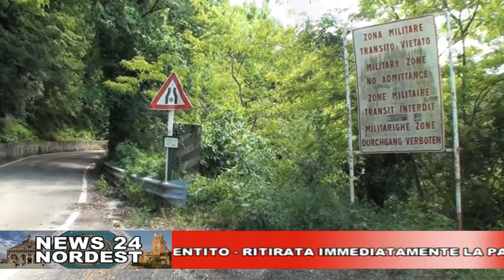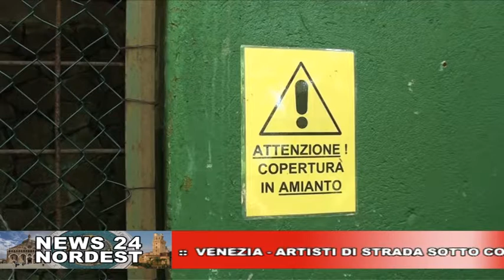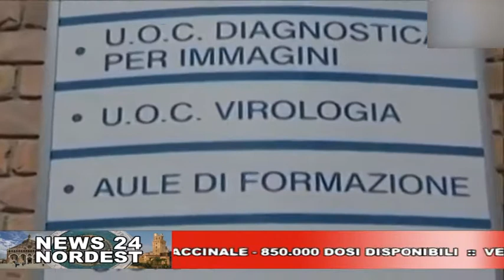CAFE24 TGPADOVA GIOVEDI 2 NOVEMBRE 2017